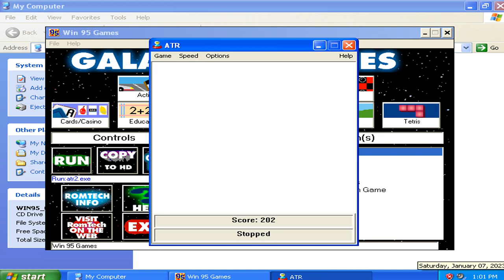Avoid The Rocks 2 v1.00r - Attempted Run 002 (1996 AnvilForge Games)